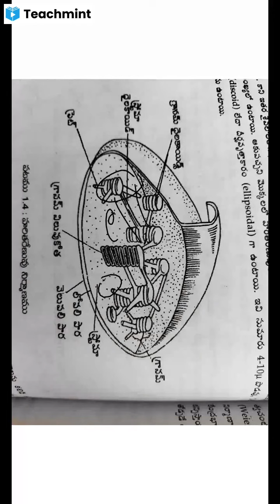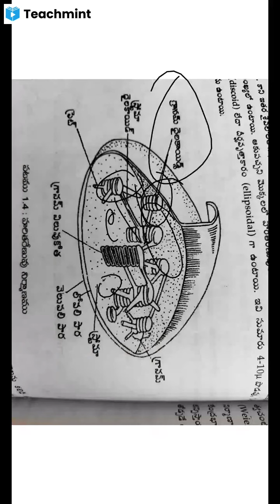2nd Bzc chloroplast structure